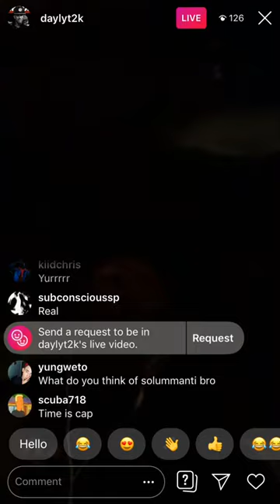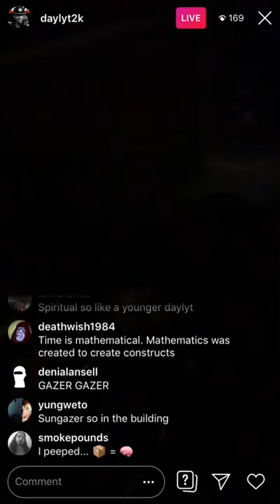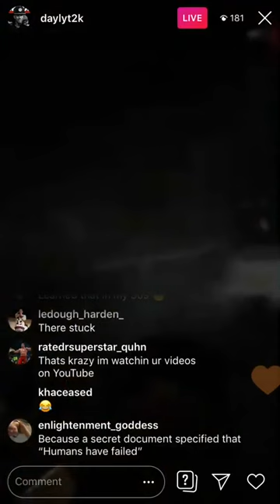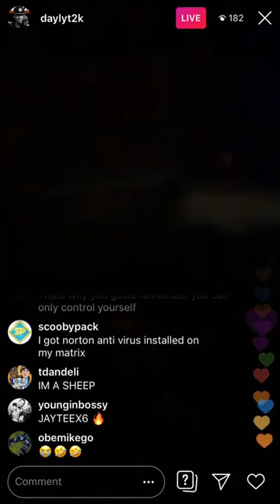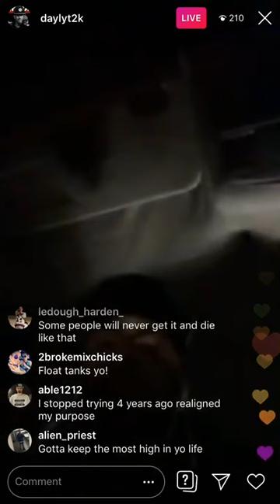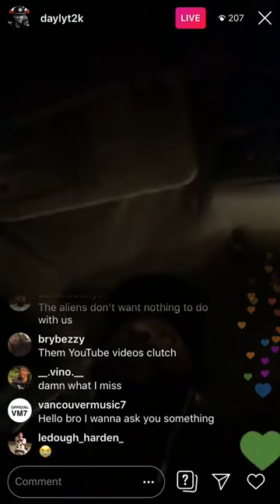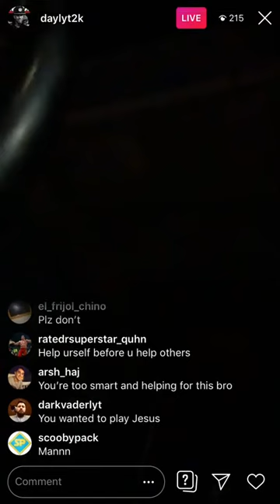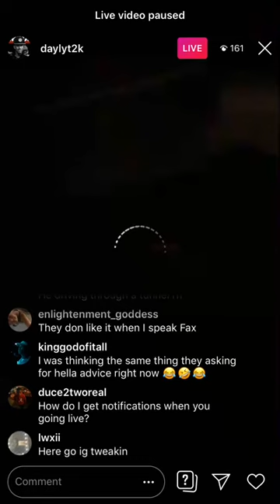Daylyt Talks: You Cant Save Everyone